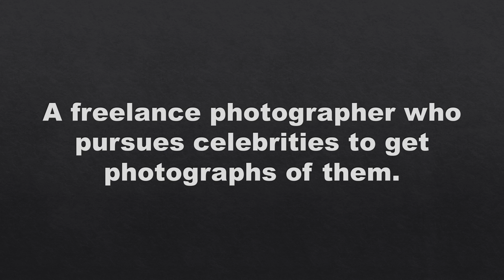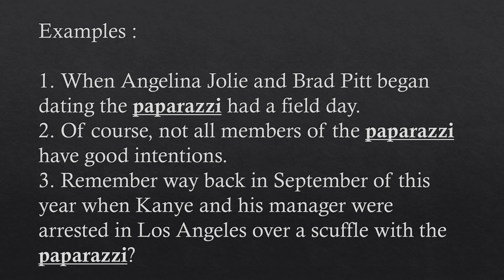Paparazzi | Meaning and synonyms of word paparazzi with picture & examples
Hello friends!
Here you can improve your vocabulary everyday.

Word for 04th Nov

Paparazzi = पत्रकार।

A freelance photographer who pursues celebrities to get photographs of them.

Paparazzi are independent photographers who take pictures of high-profile people, such as actors, athletes, politicians, and other celebrities, typically while subjects go about their usual life routines. Paparazzi tend to make a living by selling their photographs to media outlets.

masculine paparazzo or feminine paparazza.

For instance =

1. When Angelina Jolie and Brad Pitt began dating the paparazzi had a field day.

2. Of course, not all members of the paparazzi have good intentions.

3. Remember way back in September of this year when Kanye and his manager were arrested in Los Angeles over a scuffle with the paparazzi?